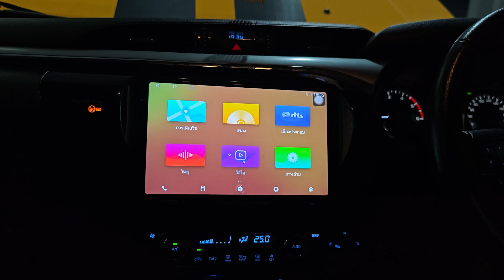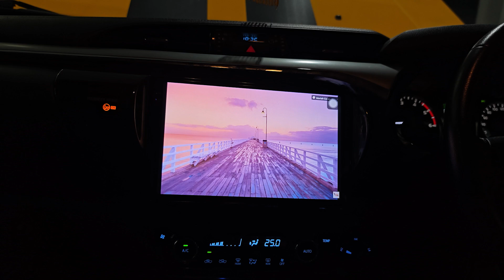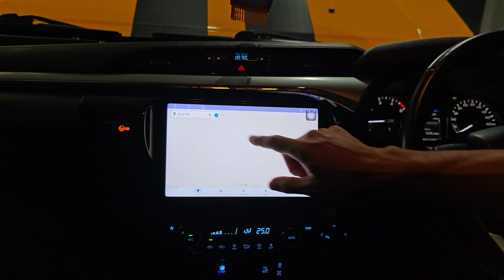Thairung Transformer อัพเกรดทั้งภาพและเสียง กับเครื่องเสียงคุณภาพ พร้อมจอตรงรุ่น10" By Willy Mirage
⚡ อัพเกรดทั้งภาพและเสียง! อย่างลงตัว!
ในรถที่มีเอกลักษณ์เฉพาะ THAIRUNG TRANSFORMER 🚗
กับชุดเครื่องเสียงคุณภาพ 🔉 พร้อมจอแอนดรอยด์ตรงรุ่นที่ลงตัวทุกฟังก์ชั่น
☑️ MERCURY R62 / ลำโพงคู่หน้า
☑️ GROUNDZERO GZIF 6.5 / ลำโพงคู่หลัง
☑️ MERCURY DSP 10.4 HD / BASS BOX 10"
☑️ จอแอนดรอยด์ตรงรุ่น 10"
☑️ ระบบแอนดรอยด์รองรับการใช้งาน แอพพลิเคชั่นต่างๆ
* YouTube * Netflix * TV online * Spotify * Google Maps

⚫️ Tiktok : @Willy Mirage Audio (@willymirage)